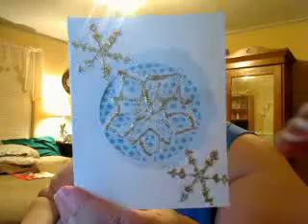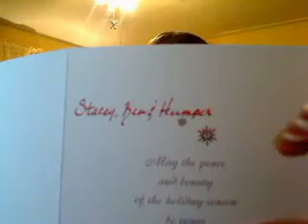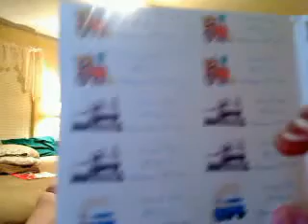Cards and babble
dreamer72fem's webcam video December 23, 2009, 08:05 PM. Another Quick Capture vid..sorry if quality is bad.